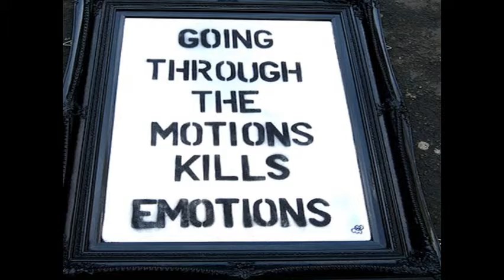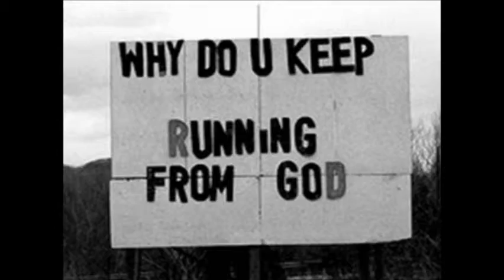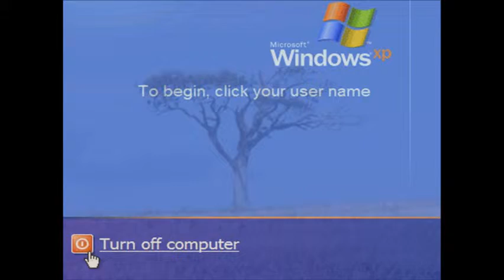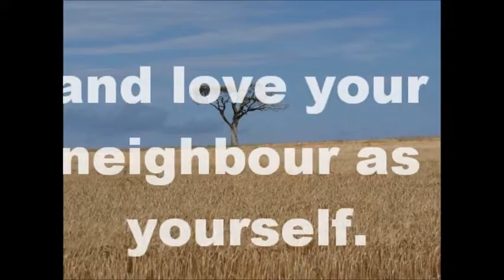Asleep in the Light